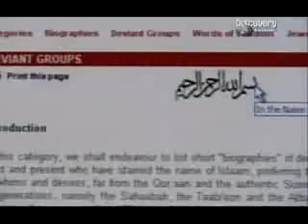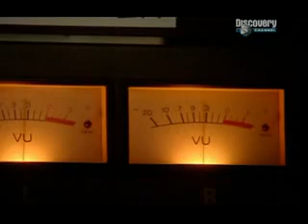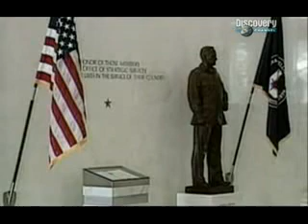خداع المصريين للموساد رغم خيانه الملك حسين